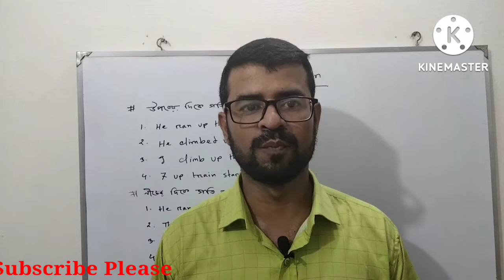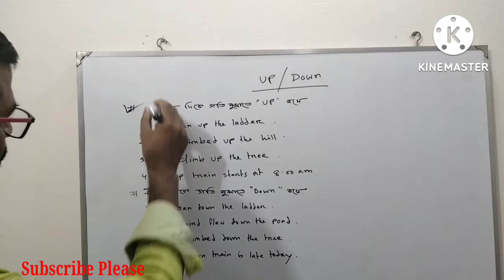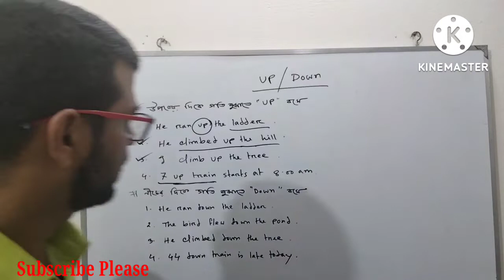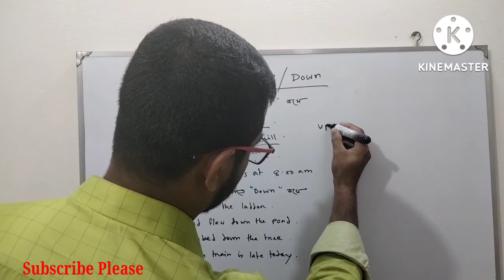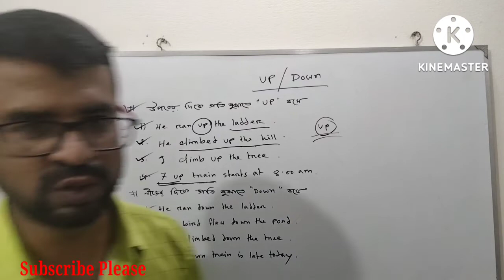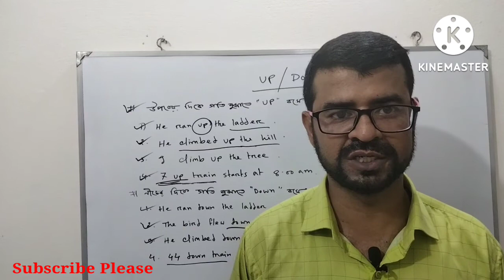up and down || using up and down || preposition up and down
in this  video I discuss about preposition up and down. Both the prepositions are very important and confusing to use in sentences.
Here i try to make clear all the confusion on this point and you can use in the sentences very confidently and properly.